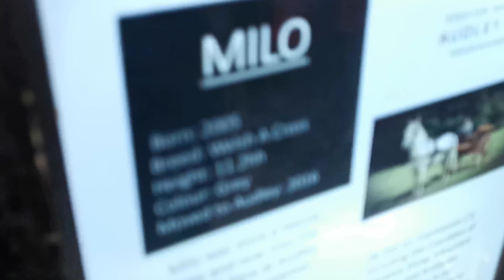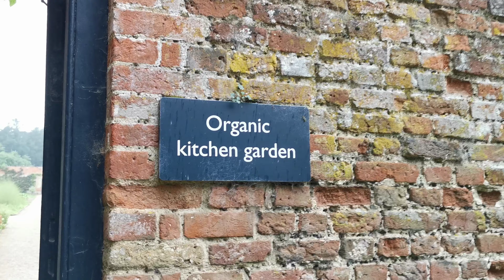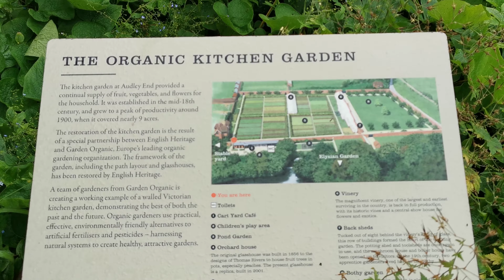2021.06.28 #1 Lovely trip to Audley End Gardens, Essex, UK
Irene and Dave enjoy a lovely trip to Audley End Gardens, Essex, UK